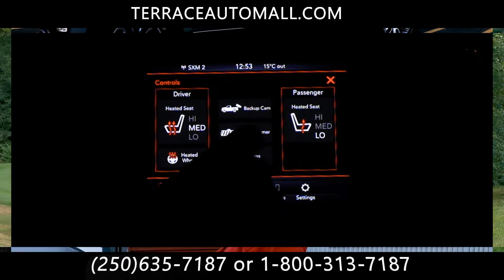Terrace Chrysler 2019 RAM 1500